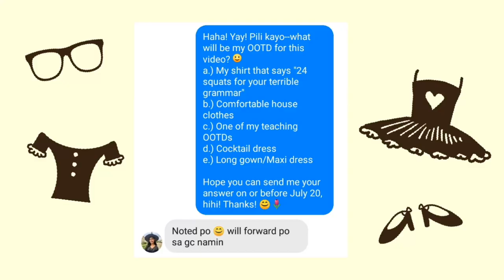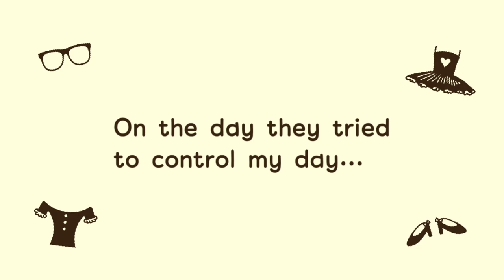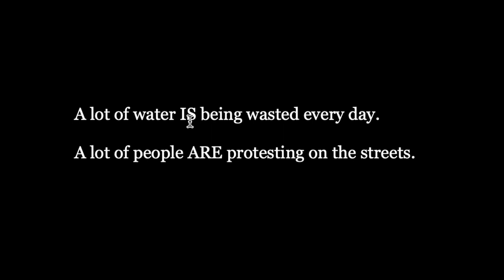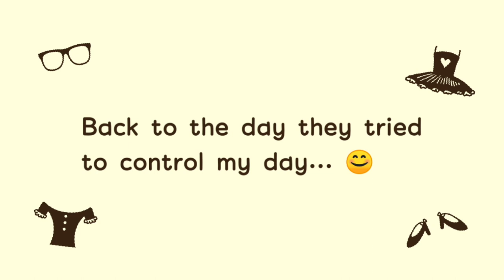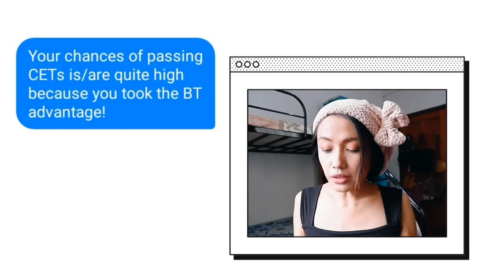Students Control my Day! OOTD 👕👖👡+ Subject-Verb Agreement ✔️🤓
First vlog this 2021! ✨ And it came from my 2020 vault, haha!

Some time in September 2020 I asked students from 12 sections I handled in BTVC to control my day. What they didn't know is, they have to answer a question on subject-verb agreement first before they can actually control my day, haha! 😊

Xoxo,
Miss Rokzen 🌷

Let's get connected on socmed!

Music credits 🎶